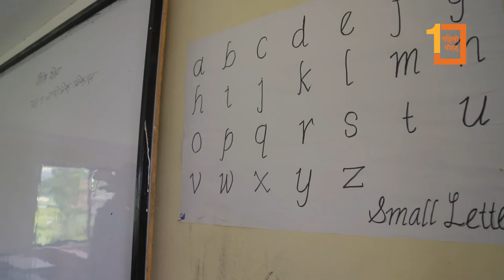खोकनाको रुद्रायणीमा यसरी हुँदैछ अनलाइन क्लास